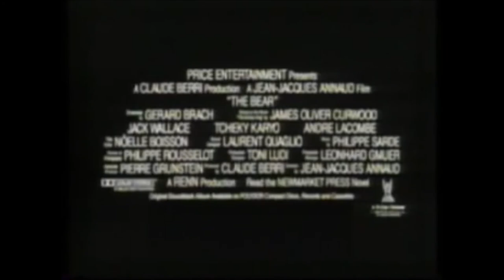The Bear 1988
This story is about a bear cub fighting to survive in the forest  for food and from hunters.

This movie has a beautiful ending and that make everyone to watch it again.

"The greatest thrill is not to kill
but to let live"